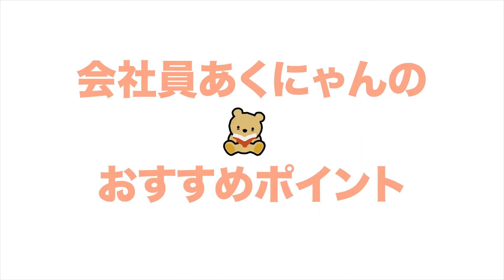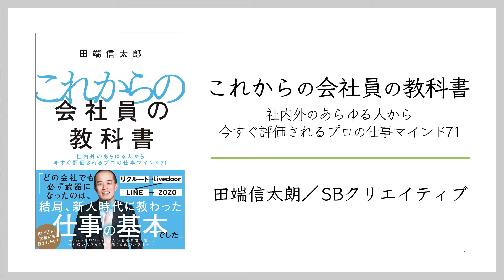【新生活】会社員3年目がオススメする『これからの会社員の教科書』【就活】お茶を持ってくる人・受付・清掃員は〇〇だと思え！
タイトル：これからの会社員の教科書 社内外のあらゆる人から今すぐ評価されるプロの仕事マインド71

【配信日】
水・金　19:00公開